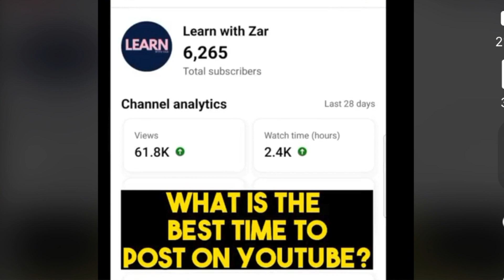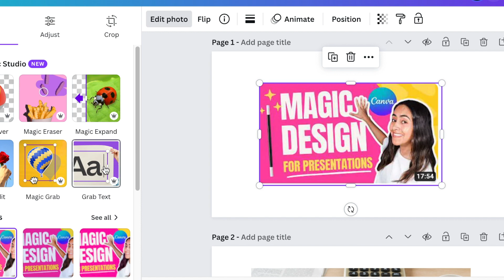Discover 👊🏼 Grab Tool that transforms TEXT in Canva's Magic Studio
Let's have a look at how Canva's Magic Studio's Grab Text works in practical examples.  Magic Grab Text is a Canva Pro feature.

Attribution:
Music on video from Mixkit - Serene View
Credit & Thanks to the following creators for their Thumbnails which helped with this tutorial:
- Roberto Blake
- Think Media
- Gary Vee
- Nick Nimmin
- VidIQ